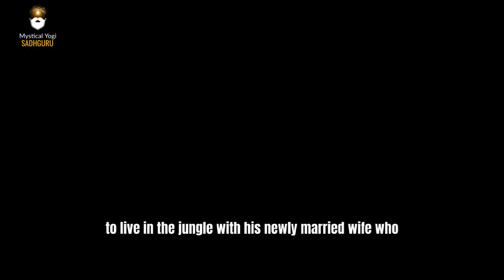Why We Worship Lord Rama?Our Karma Is Our Making| Mystical Yogi: SADHGURU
Sadhguru is a prominent Indian yogi, mystic, and environmentalist. Namaskaram. Millions of students, leaders, and entrepreneurs have benefited from his unique perspective on the world.
This channel's primary objective is to promote his teachings as widely as possible. To expand human awareness beyond its current limits for the sake of people and the earth.
Thanks.

1)The original works are unaffected by this video (It would actually be positive for them).
2)This movie can also be used to teach.
3)It has no transforming properties.
4)I only used clips from videos to make my point when it was required.

SADHGURU does not hold the copyright to these video clips, Mystical Yogi.

We use clips from a variety of sources to create an atmosphere that will assist and inspire people in their daily lives.

They have been repurposed in compliance with fair usage with the goal of educating and encouraging others.